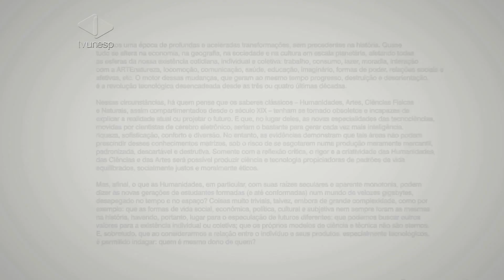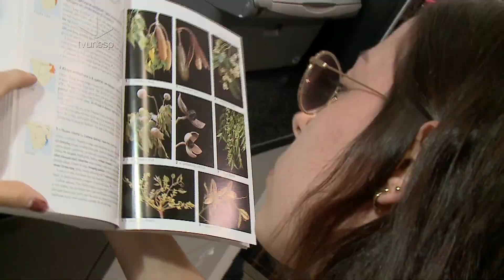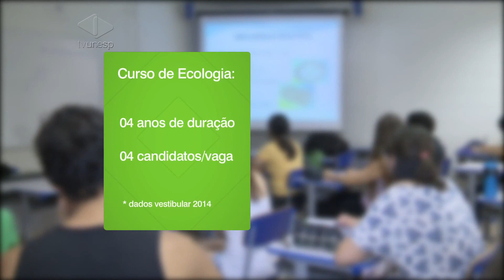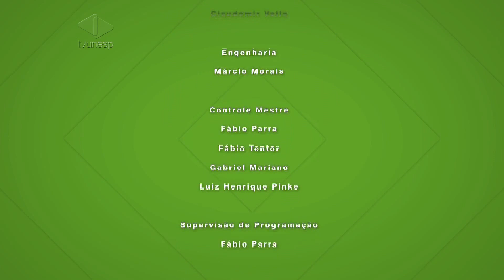Guia de Profissões | Ecologia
O curso de Ecologia da Unesp foi o primeiro a ser implantado no Brasil.

Assista ao Guia de Profissões e conheça mais sobre o curso e a importante atuação do profissional no mercado.